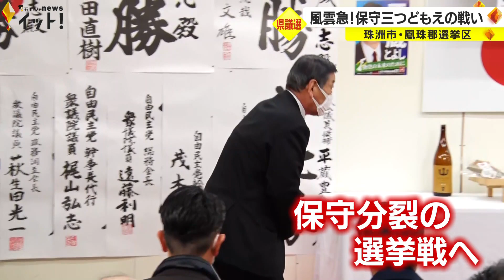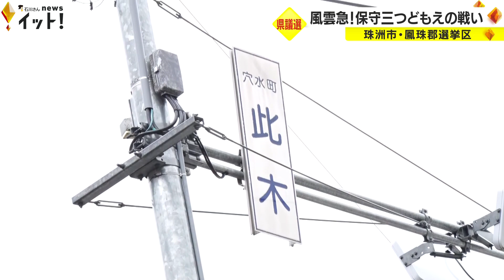“保守分裂”混戦の奥能登 石川県議選・珠洲市鳳珠郡選挙区 新人2人の立候補で三つ巴に【統一地方選挙2023】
3月31日に告示される石川県議会議員選挙まであと2週間余りとなりました。今回お伝えするのは珠洲市・能登町・穴水町を選挙区とする定数2の珠洲市鳳珠郡選挙区です。現職の1人が引退を表明したため先月になって自民党系から2人の新人が相次いで立候補を表明。保守三つ巴の争いとなったのです。支持拡大に奔走する各陣営の動きをまとめました。

平蔵豊志（自民党・現職）
堂前利昭（自民党・新人）
酒元美江（無所属・新人）

★春の統一地方選挙　石川県議会議員選挙
告示　 … 3月31日
投票日 … 4月9日